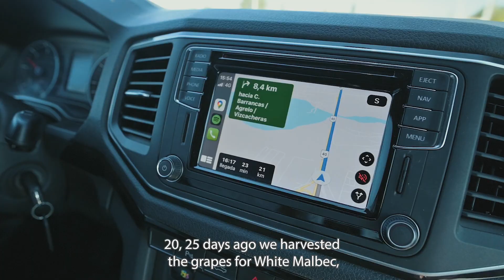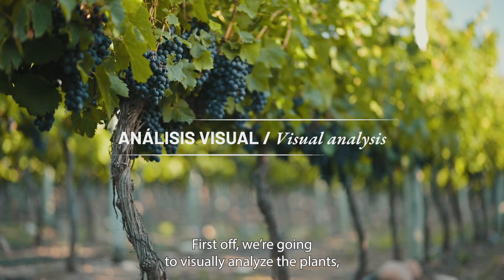Episode 3: Discover Malbec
Have you ever wondered what a harvest looks like? Today, we'd like to show you everything that goes on at our vineyards before the grapes finally make it to the winery, alongside winemaker @maxiwinemaker.
Come along with him as he harvests and produces our emblematic Trivento Reserve Malbec, and take a peek at everything that goes on behind each bottle.

Special thanks: @vwargentina.